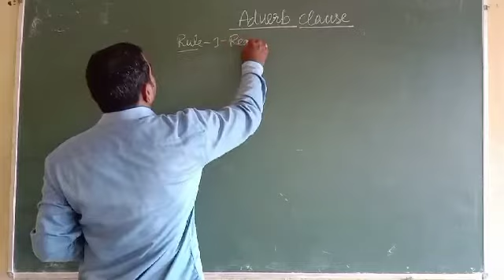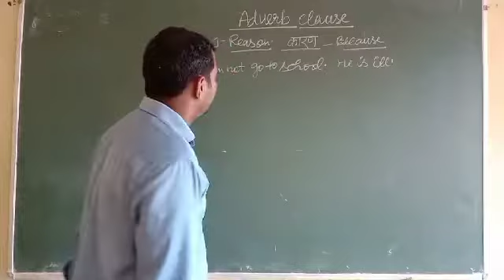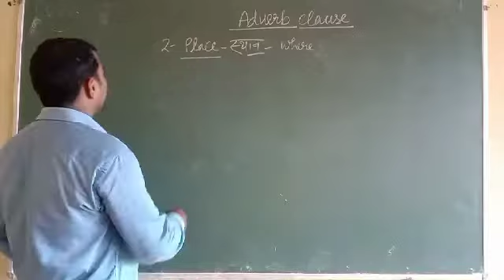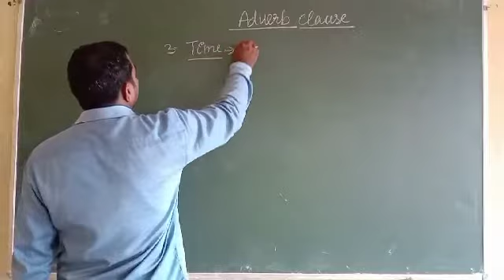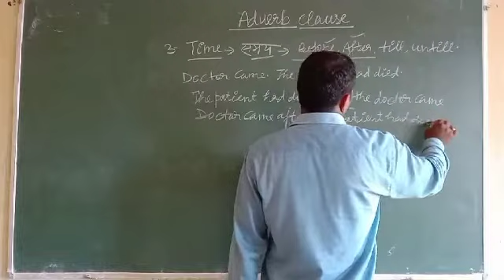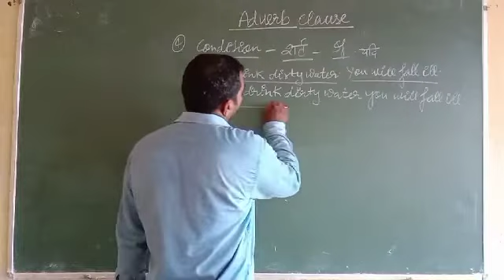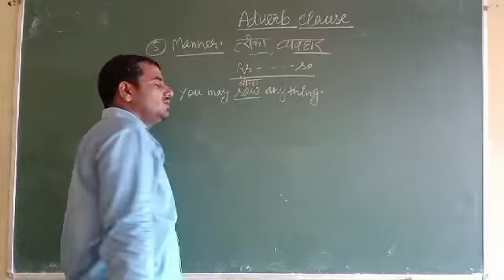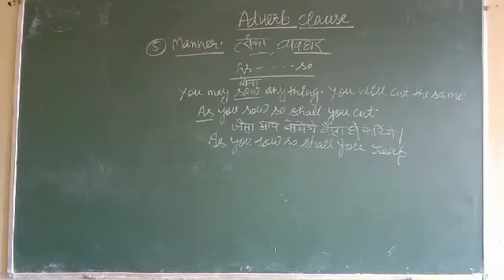Class 12th English 1 Sep